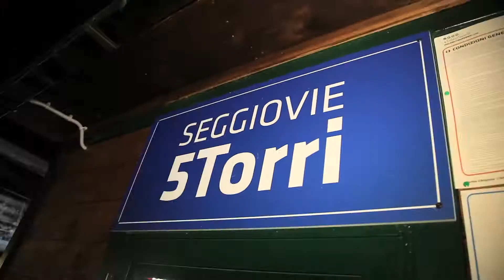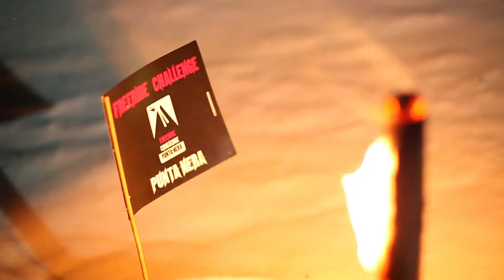SkiAlp Scoiattoli Freeride Challenge Punta Nera 2016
Gara di sci alpinismo alle 5 Torri - Cortina d'Ampezzo - Dolomiti